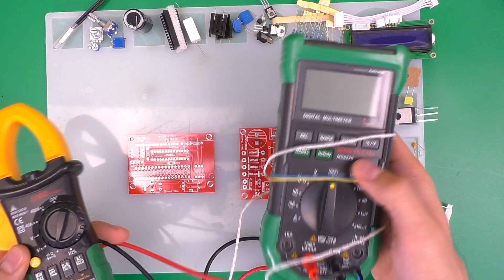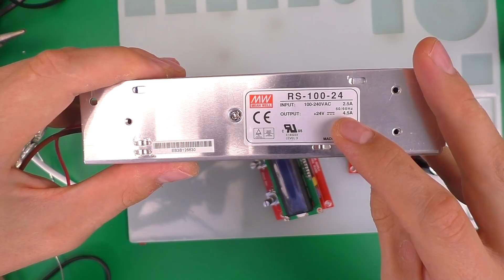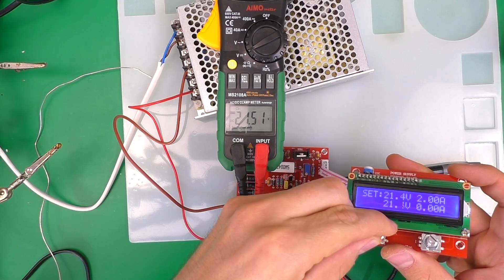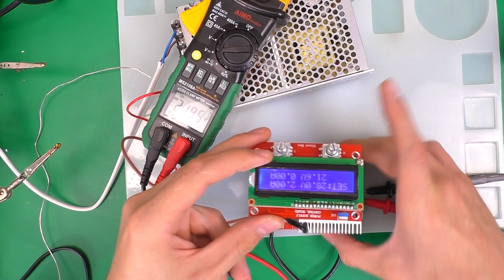БП С РЕГУЛИРОВКОЙ ТОКА И НАПРЯЖЕНИЯ НА ЭНКОДЕРАХ KIT DIY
Китай Г. не такой как все! Присоединяйтесь к нам, будет интересно!